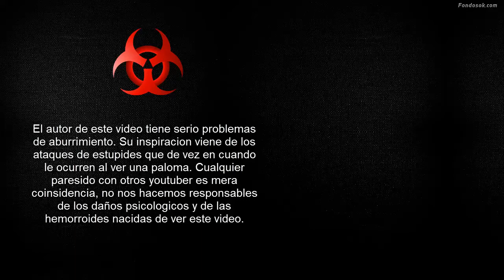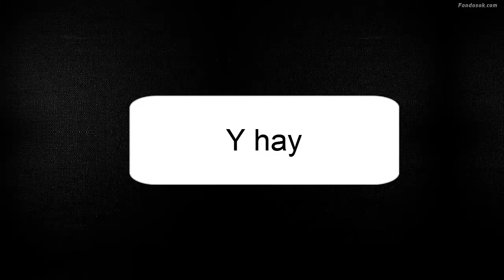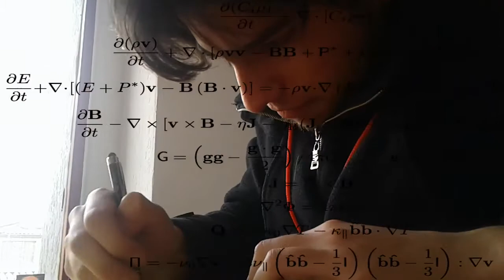Tu en tu examen final